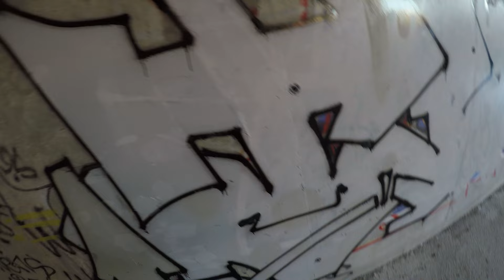Бюджетное граффити. Тест эмальки для дисков kerry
Йоу. Давно меня не было видно в ютуб гонках. Решил залить проходной видос , как я пошел порисовать после работы до темноты. Рисовал дешманской краской и получился какой-то антистиль))